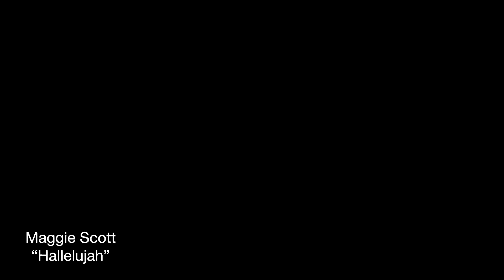hallelujah by leonard cohen